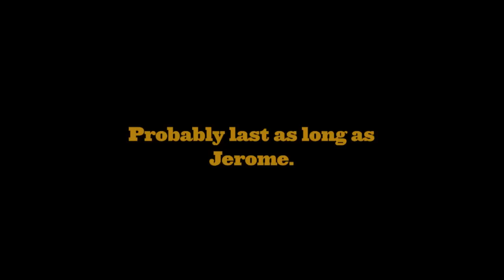Jerome Talks Theeve- Part 2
We catch up with Jerome and get more of an insight on the craft of skateboarding.